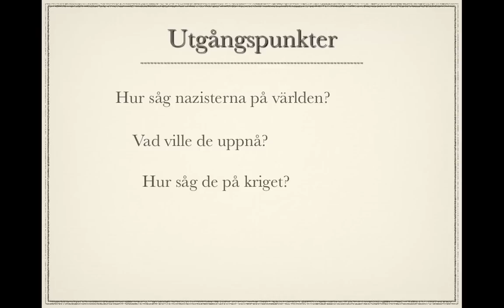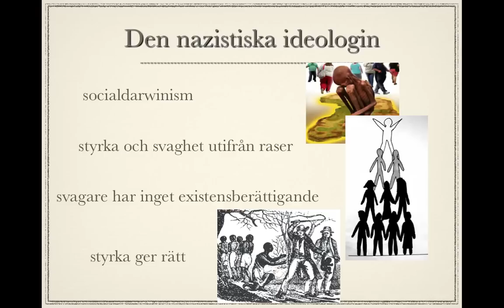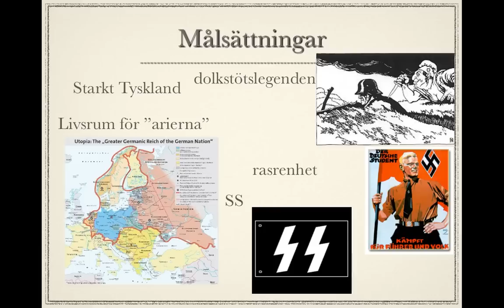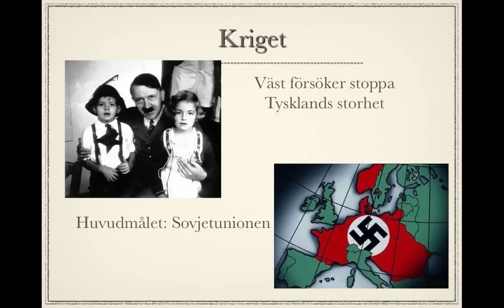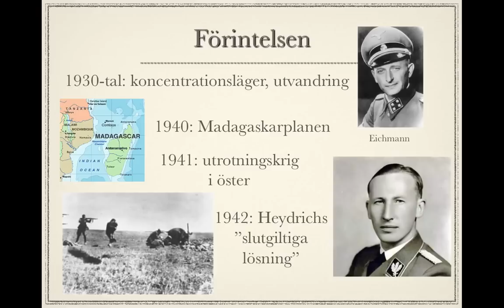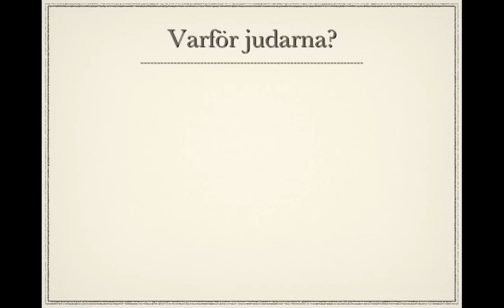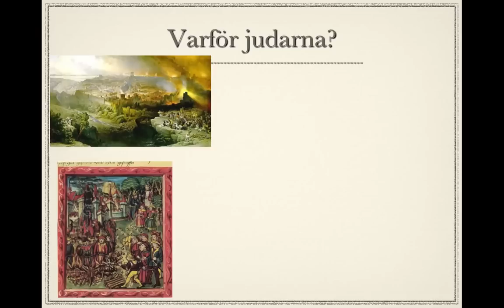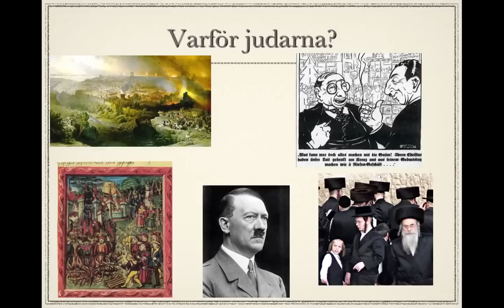Perspektiv på Andra världskriget: nazisterna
Ett försök att skildra hur nazisterna såg på AVK utifrån deras ideologi